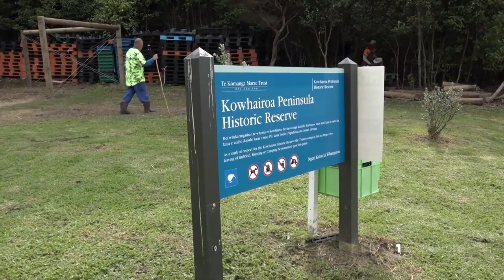Kaitangata work remote lands and restore kaitiakitanga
For over a century, the Kaitangata haupū of Ngāti Kahu ki Whangaroa were alienated from their remote ancestral lands in North Whangaroa, that's only accessible by boat.

Now they're back planting seeds, growing native trees and eradicating pests to revive the land that surrounds the site where their marae Te Komanga once stood.

"E kotahi rau tau e kore mātou te haupū o Kaitangata e mau haere ngā kaitiakitanga o tēnei whenua, inaianei, māmā noa iho," Roger Kingi, uri o te haupū o Kaitangata.